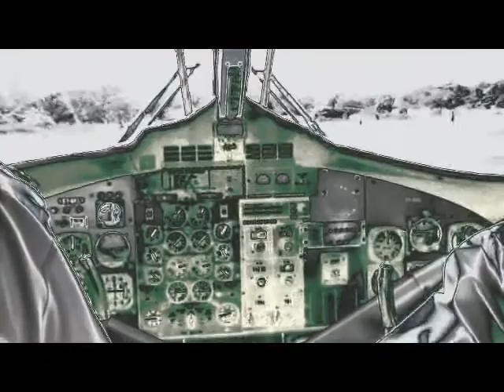DJ Da Choco - Rain (Soundtrack - Official Video)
Rain - Aus dem dritten Album von DJ Da Choco. Mit einem neuen Video versehen.
Rain ist eine melodische Ballade im Soundtrackstyle und ideal zum Träumen.
Das Video dazu ist wie immer selbstgefilmt (Kenia) und produziert.
Check out 4 upcoming DJ Da Choco songs and videoz !

DJ Da Choco´s -Rain-  is a melodic ballad. Maybe 4 a soundtrack or only for dreaming.
Recorded a few years ago, on the 3rd album.
The Video - produced and filmed by DJ Da Choco in Kenya.
Check out for upcoming Da Choco Releases !!
I love you,
so PLEAAAAZZZZZ SHARE if you LIKE ! Thx

TOP BEST CLUB MIX Crazy Ibiza Remix 2020 Spring Summer Autumn Winter 2020 January February March April May June July August
September October November December 2020 / Muzica noua ianuarie februarie martie aprilie mai iunie iulie
august septembrie octombrie noiembrie decembrie mix 2020 / Underground, Dubstep, Trap, Goa, Hardstyle,
Top Hits Mix 2020 NEW BEST DANCE Music 2020 New Best Dance House 2020
NEW BEST DANCE HOUSE 2015 NEW BEST ELECTRO HOUSE 2020
TOP NEW Clubbing Dancefloor 2020 BEST Dance Club House Hits 2020
Discotheque Ibiza Pacha Club 2020 BEST DANCE ELECTRO 2020
Minimal Techno 2020 Minimal Electr 2020 Club House Minimal 2020
The Best Club 2020 DJ 2020 Mix 2020 DJ 2020 Club Mix 2020
German House 2020 Best German House 2020
NEW BEST DANCE Music 2020 New Best Dance House 2020
NEW BEST DANCE HOUSE 2020 NEW BEST ELECTRO HOUSE 2020
Discotheque Ibiza Pacha Club 20206 BEST DANCE ELECTRO 2020
electro house dance music 2020 romania ramnicu valcea tao dj sonorizari winter,summer,hits,club,remix,deadmau5­, charlotte de witte,
August,September,October,Nove­­­­mber,De­cember, Electro,House music,House

house electro dance music, winter, summer, hits, club, remix, deadmau5, david guetta, pitbull, newest, europe, usa, axwell, hits 2020, great club, bass, collection, love house music, hardwell